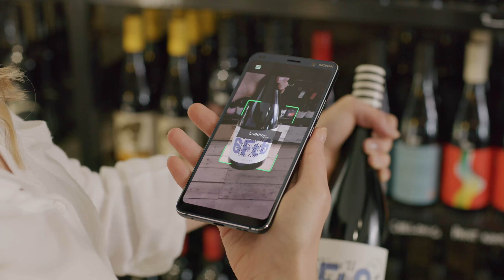Australian Wine | Augmented Reality from every Australian Wine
Winerytale's Australia First Campaign - helping Australian wineries to tell their story to a global audience, directly from their labels.

Stay in Touch with Winerytale